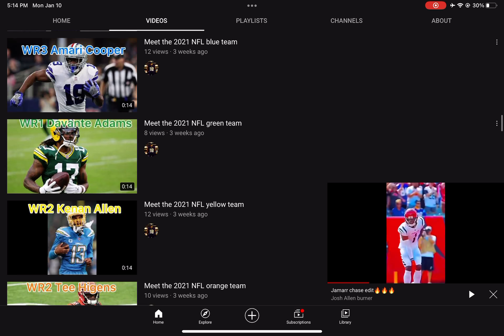Shoutout to Colton banner